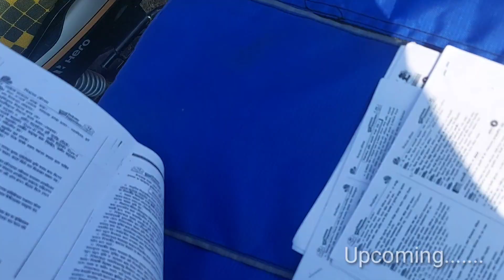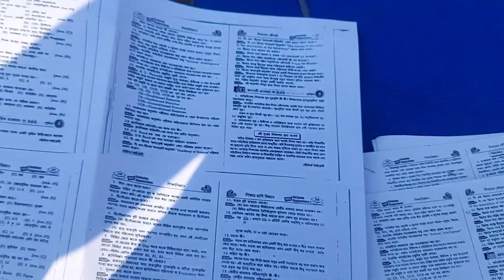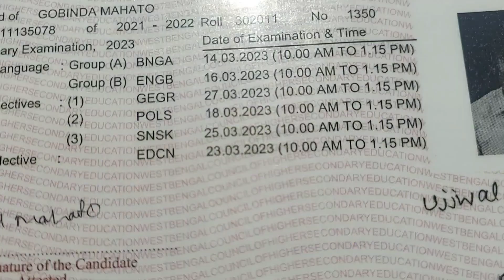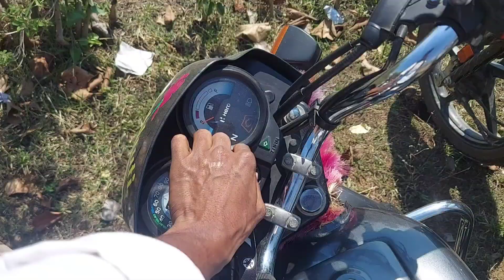Aaj Education exam(H.S)/Hs Eduction Hsexam#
Ujjwal07 Lifestyle